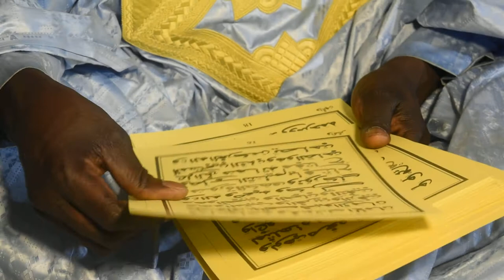KHATMOU AL KHOURHANE AK LIMOU KAMIL AK XASSIDA MAGAL TOUBA EN ARGENTINE 2017